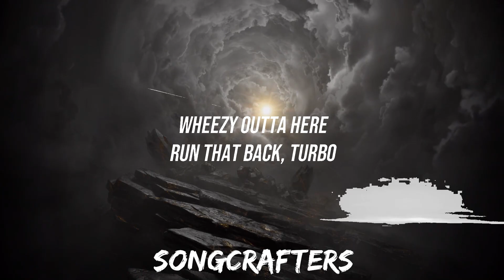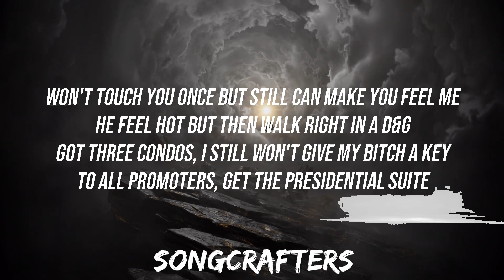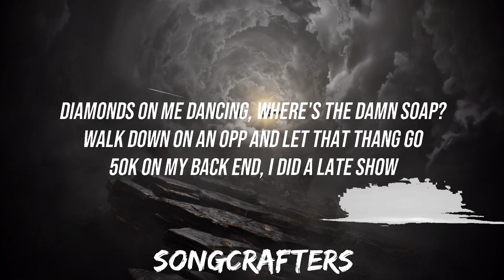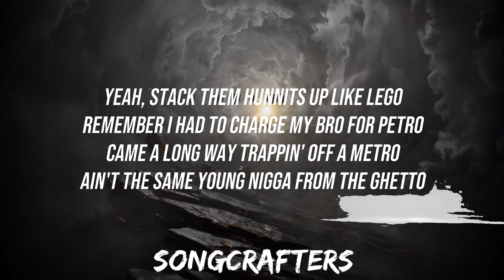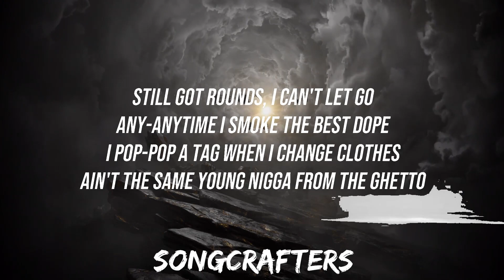Gunna - Same Yung Nigga (Lyrics / Lyric Video) ft. Playboi Carti | 30mins with Chilling music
Artists: Gunna & Playboi Carti
Song: Same Yung Nigga

[Uploaded with permission from 300 Entertainment]